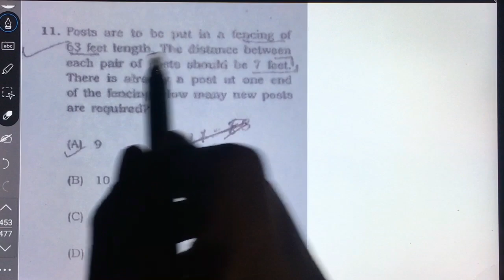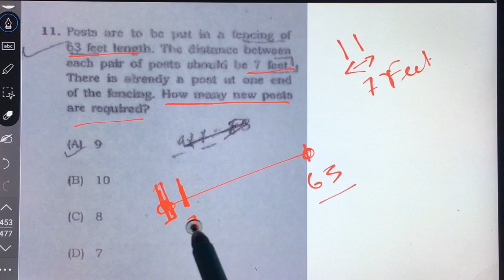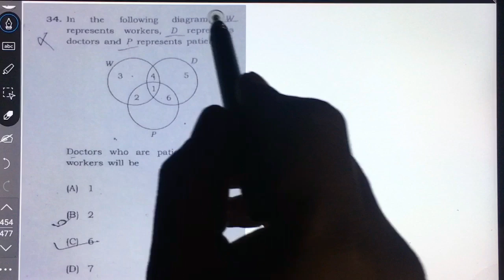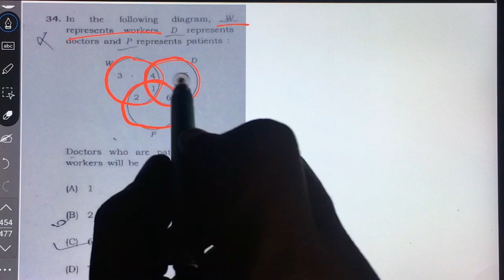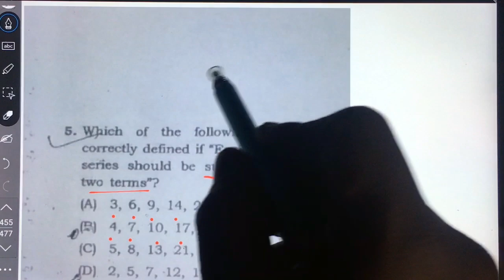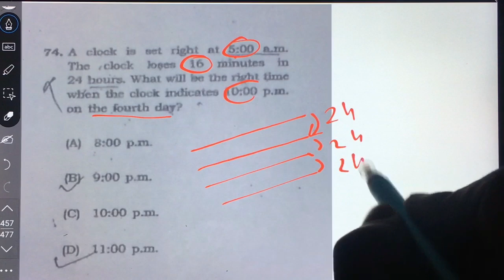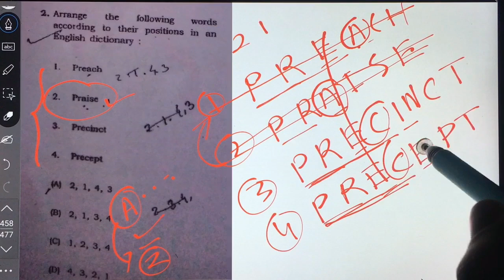Target Apsc prelims CSAT 2023 || Part-3 || Reasoning|| Maths